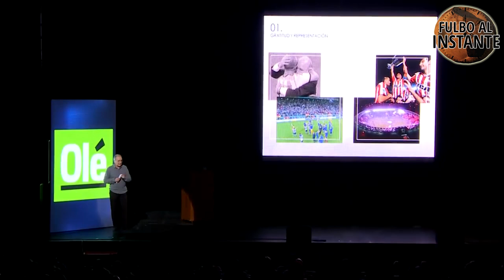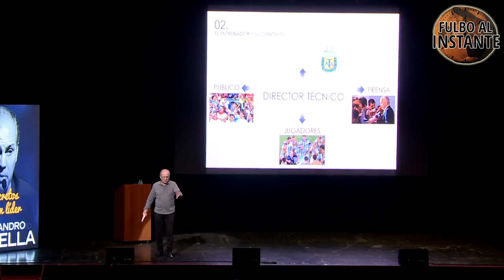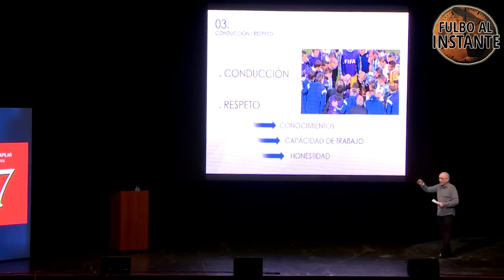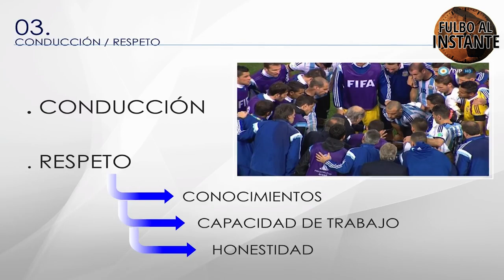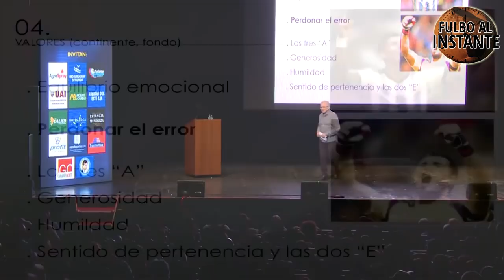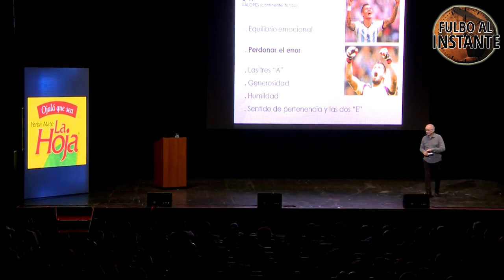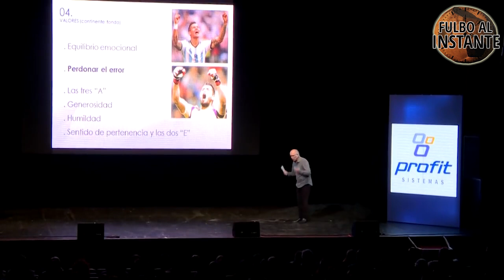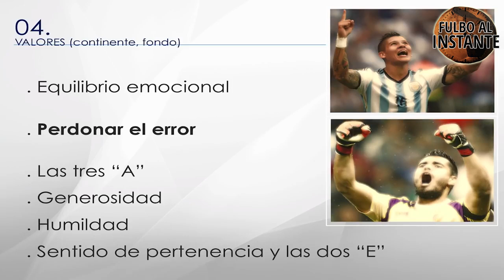ALEJANDRO SABELLA EXPLICA su FILOSOFÍA de JUEGO y de VIDA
Entre los personajes que marcaron nuestro fútbol, repasamos la filosofía de juego de Alejandro Sabella. El entrenador de exitosos pasos por Estudiantes de La Plata y la Selección Argentina, que deja un legado eterno.
Sabella, un maestro dando cátedra.